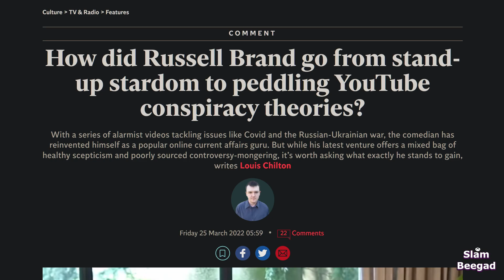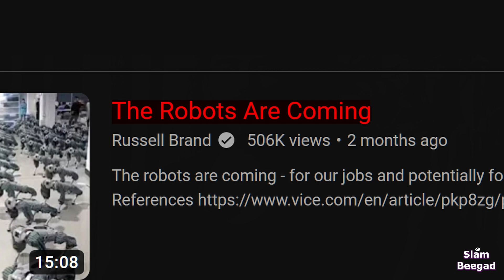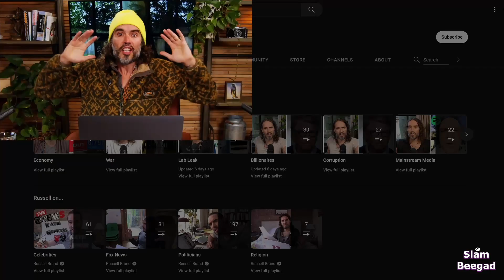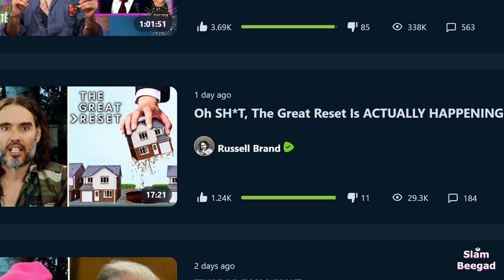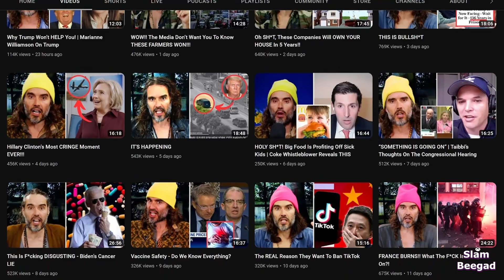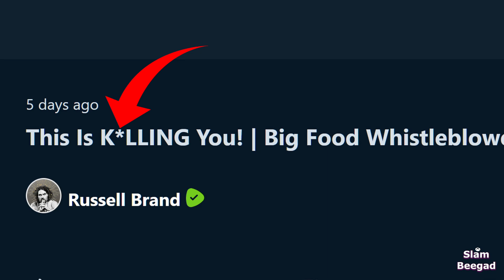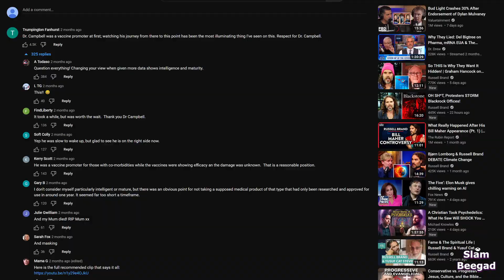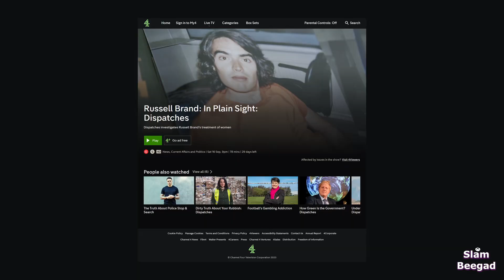Russell Brand is a LYING CHARLATAN!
Burger King/Asos/HelloFresh pull ads from Rumble because of Brand grape allegations. 4 year investigation for Channel 4 documentary alleges criminal charges of mistreating women. Are they trying to SILENCE him or is he guilty?

Be a Patron & keep my moat filled with water!

BE A SHEEP!